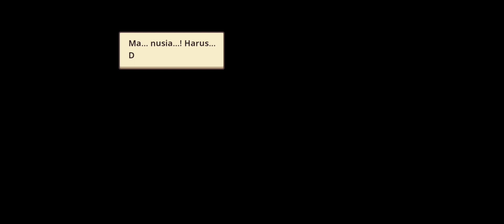Guardian Tales Mode Cerita Part 1 - Di culik goblin